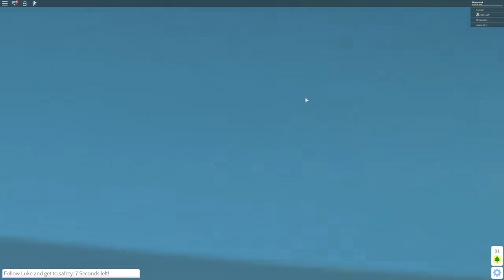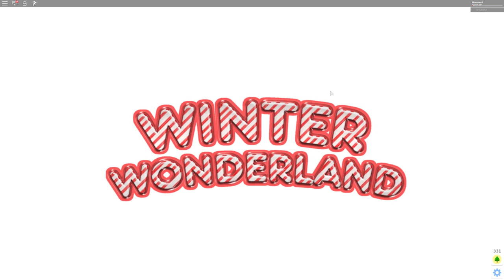TERROR WAHANA SALJU PALING RUSUH DI ROBLOX!!!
stresmen nyobain roblox